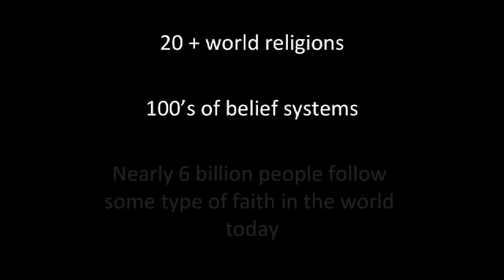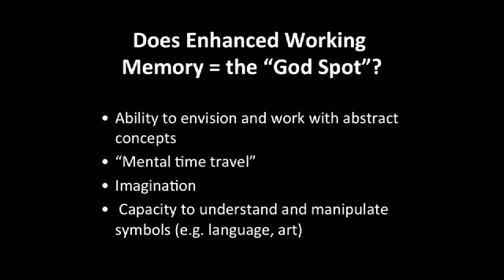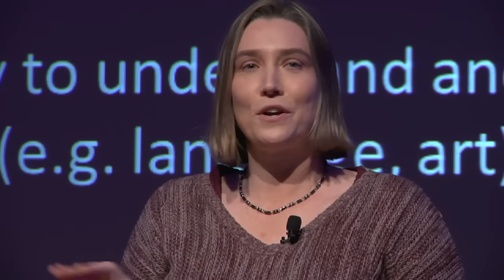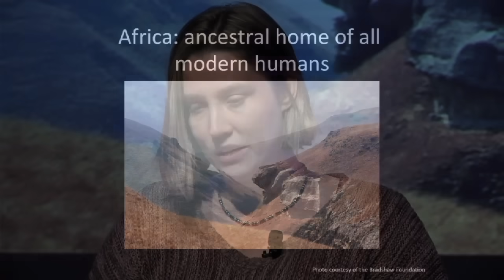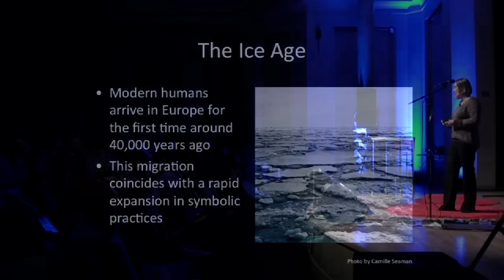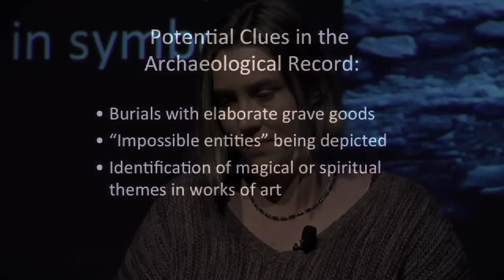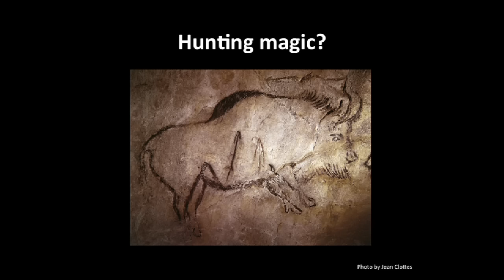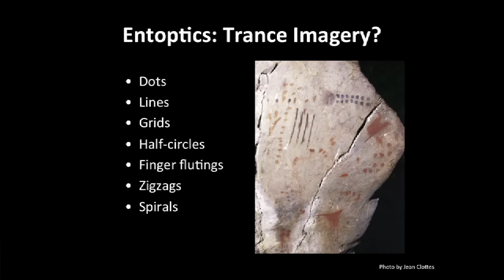The Roots of Religion: Genevieve Von Petzinger at TEDxVictoria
A PhD student in Anthropology at the University of Victoria, Genevieve Von Petzinger's main area of interest is understanding the geometric imagery of European Ice Age rock art and how we can use this type of behavior to identify cognitive and symbolic evolution in modern humans. Her work was featured on the cover of New Scientist in 2010 and Science Illustrated in 2011, and she has also appeared on the Discovery Channel's popular program Daily Planet.